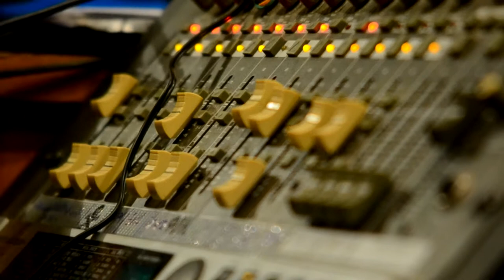рок группа Войско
Зарисовка